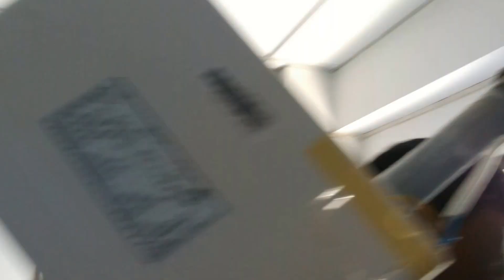แนวทางการถอดย้ายแอร์บ้าน Star aire 12000 BTU ตอนที่3